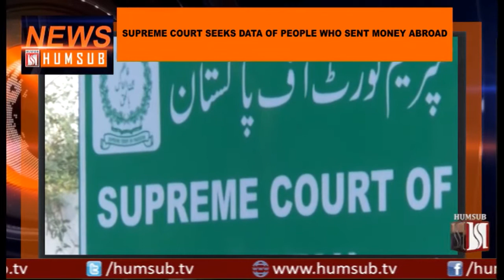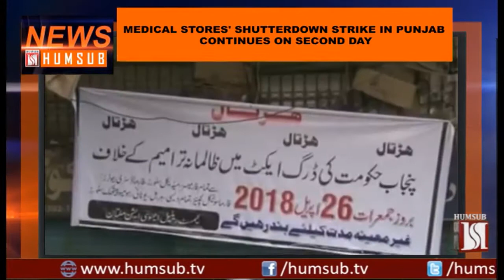English News April 27 2018 HumSub.TV